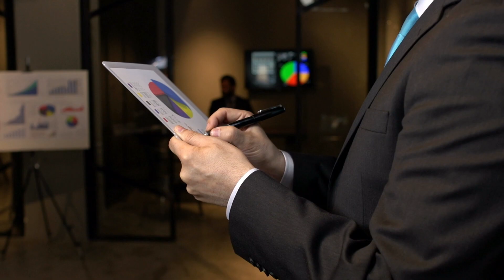The Real Estate Market is changing - what can you expect?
Join the Level Up Team as we discuss the changing market and what it means for buyers and sellers.